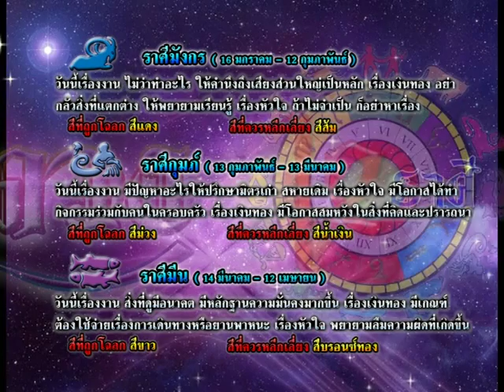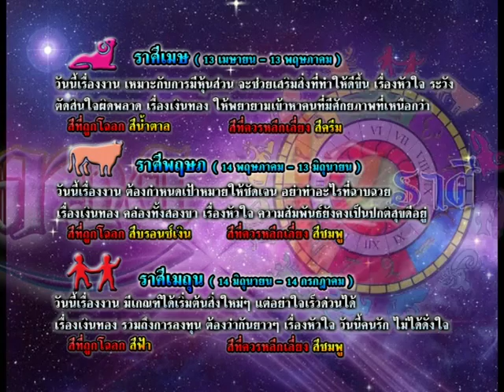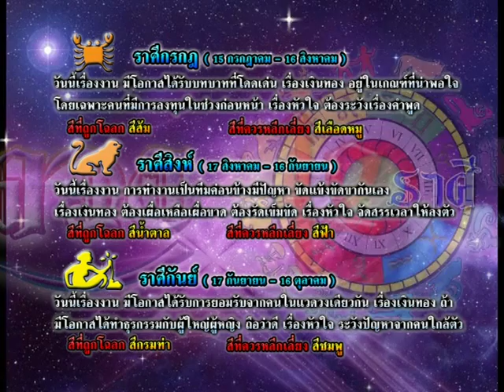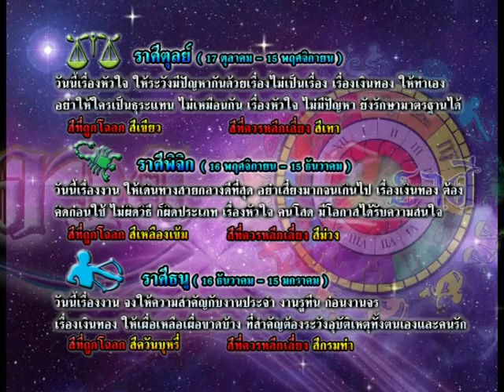รายการเปิดดวง 12 ราศี | 16/09/58 | EP 3/4